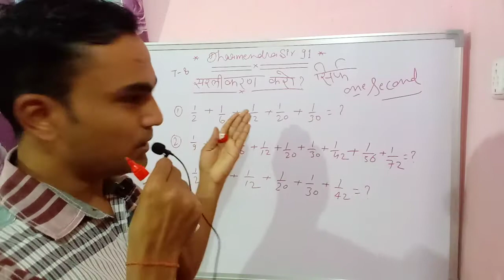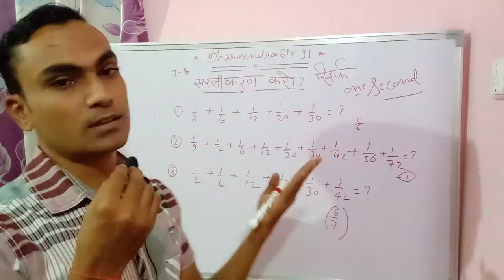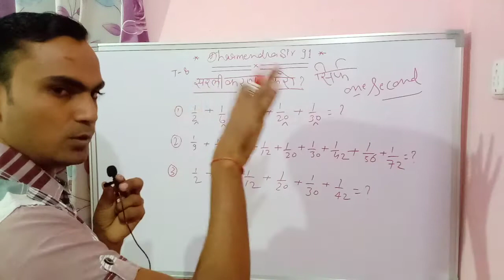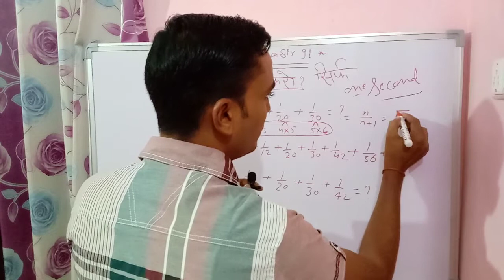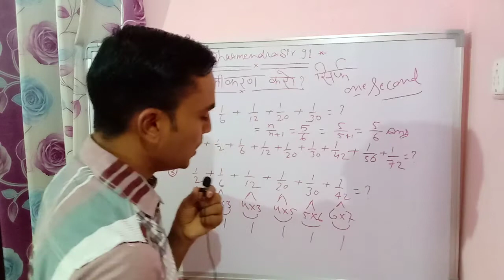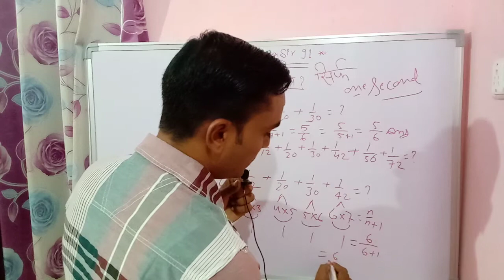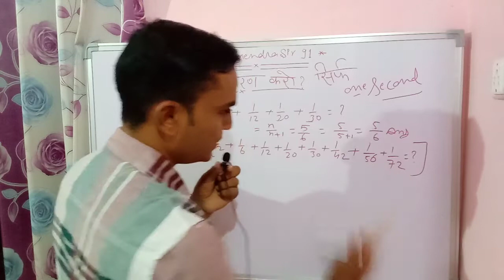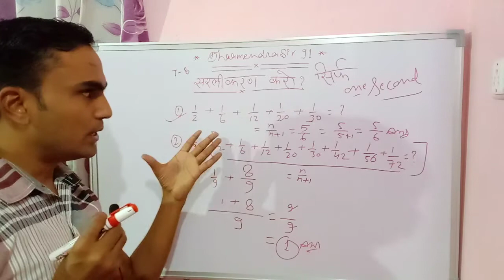Fraction value ka simplification kese kare two second me solutions payee by dharmendra sir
All competition exam Govt and private exam ke liyee,
Fraction number ko kese addition Kare dekho two second me solutions.
Ssc Rrb Ntpc all mathematics paper work.